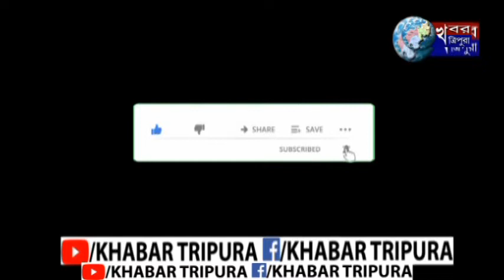আই এল এস হাসপাতালে এক সাংবাদিক সম্মেলনের আয়োজন